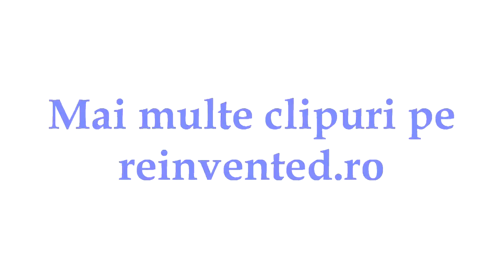[Ziua 80] M-am procopsit, de George Topîrceanu | Sezatoare virtuala pe reinvented.ro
Impreuna cu niste prieteni entuziasti am hotarat sa inregistram si sa publicam pe youtube interpretari de poezii si alte momente artistice, in 365 de zile. Promovarea se face prin intermediul blogului reinvented.ro, precum si pe facebook si pe twitter. Lista completa a clipurilor

Ziua 80. Recita: Stefan Marin